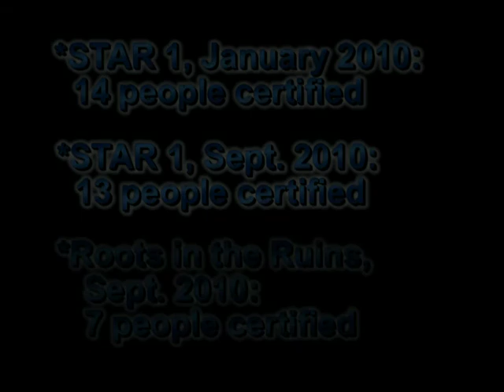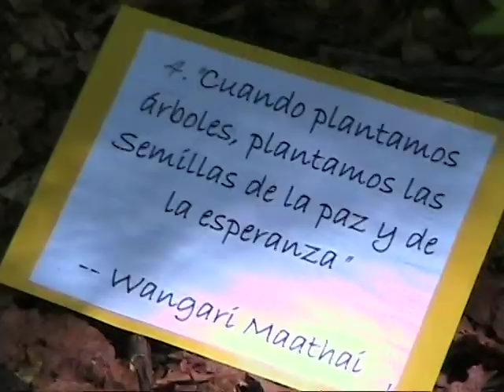Trauma Healing Shalom Center and Brookfield Institute.mpg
A video dedicated to all the people from the Shalom Center and the Brookfield Institute who made possible the trauma healing and resilience development program in Chile after the earthquake on February 27th, 2010.